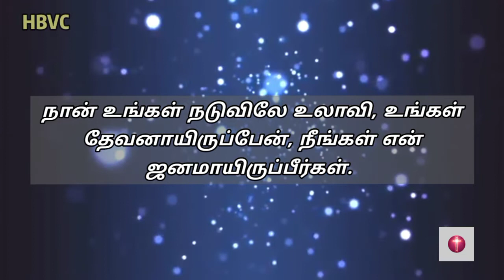Holy Bible Verse Channel ||இன்றைய வசனம் ||Today Bible Verse||12/08/2022✝️🙇🏼‍♀️